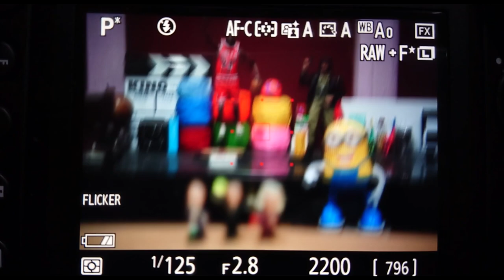Nikon D780 AF TEST 라이브뷰